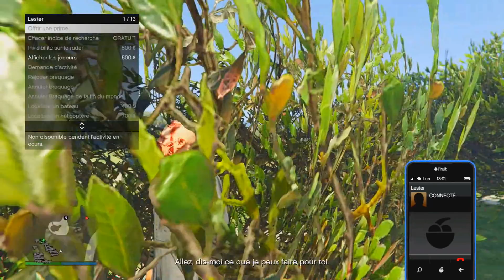CACHE CACHE DANS UN CIMETIÈRE !